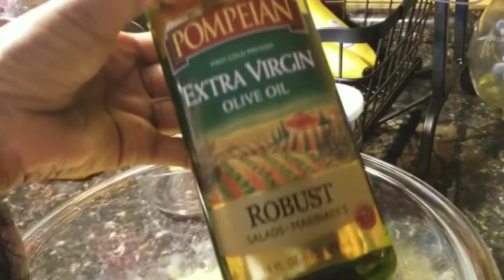Ka faideyso health break fast quraac caafimaadleh